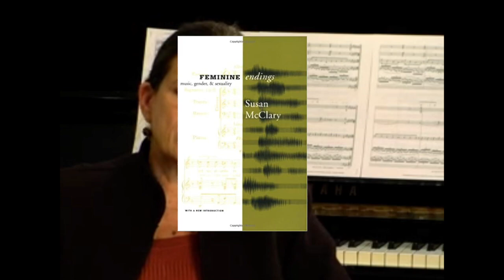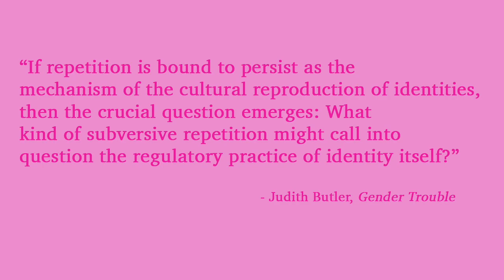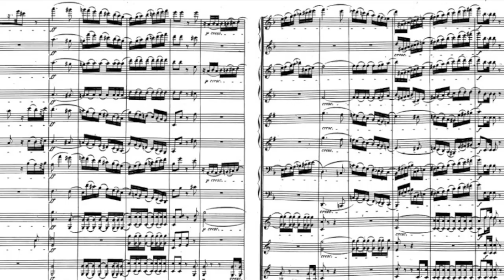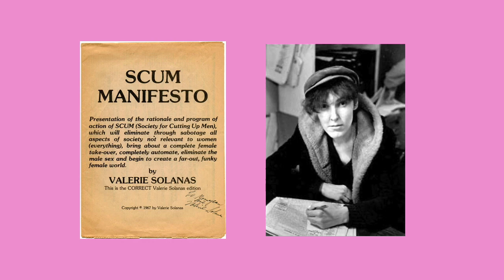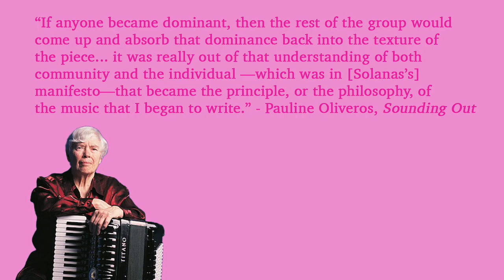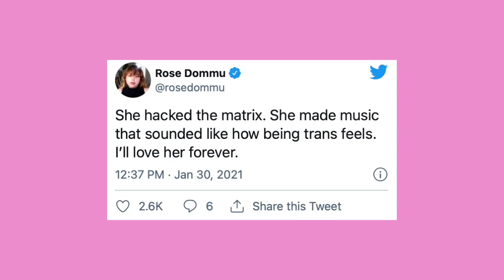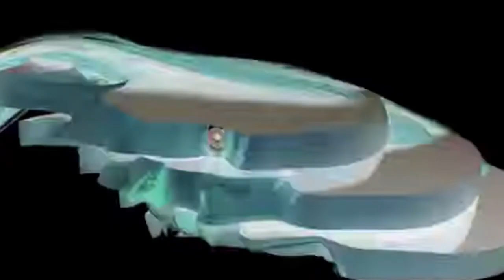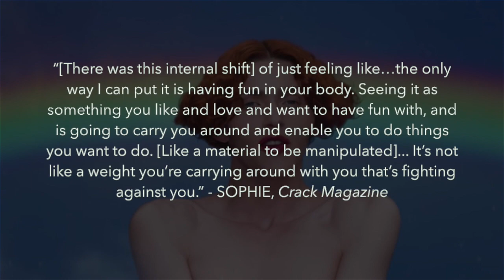Queer Sound | How SOPHIE & Pauline Oliveros Synthesized Their Lives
This is a video I put together for a school project. I've really wanted to make something truly reflective of SOPHIE's work since her passing. I sincerely hope that you all enjoy it and take something valuable away from it.

0:00 Intro
0:15 Susan McClary & Feminine Tonality
5:05 Pauline Oliveros & Deep Listening
7:03 SOPHIE's Immaterial World
11:33 Conclusion